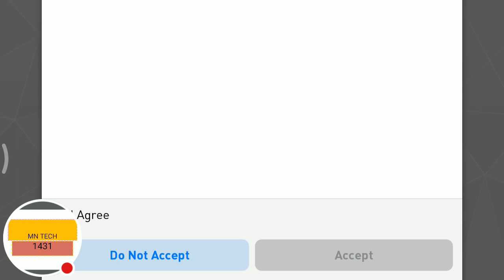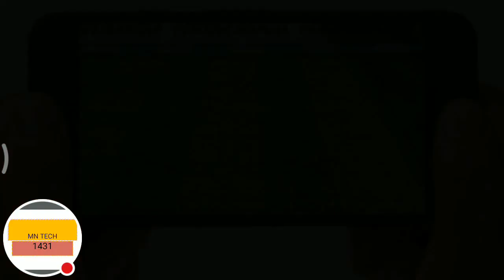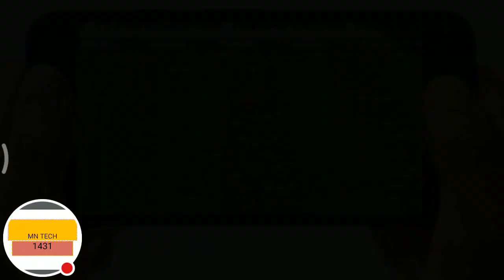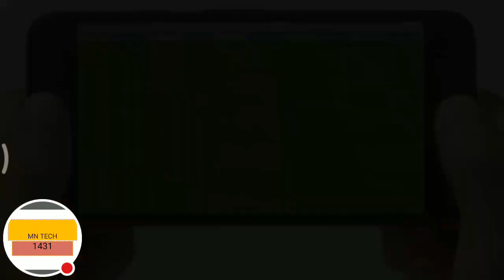PES2017 android 3d game controls tutorial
You can watch all my channel videos in below link

there are so many videos in my playlist,wanna see then click the url given below